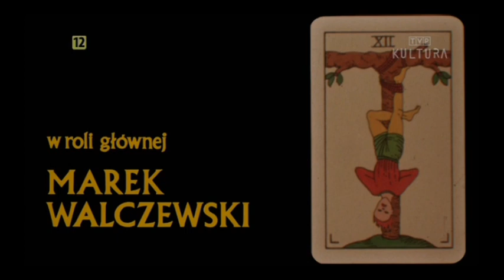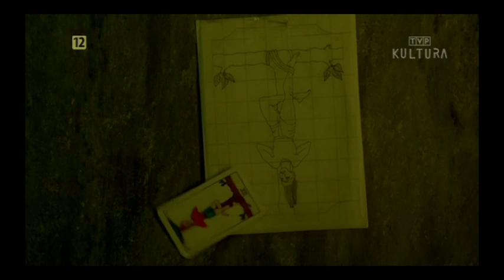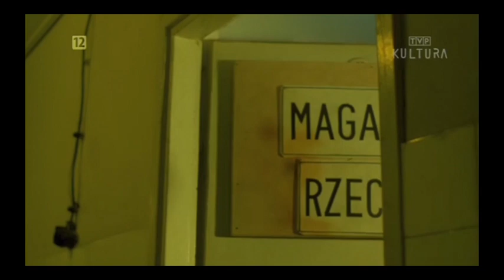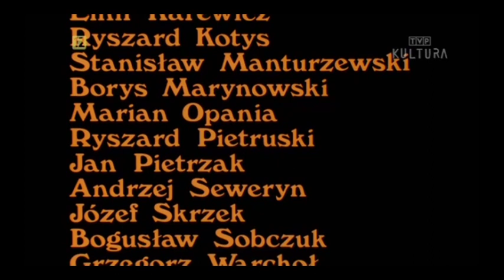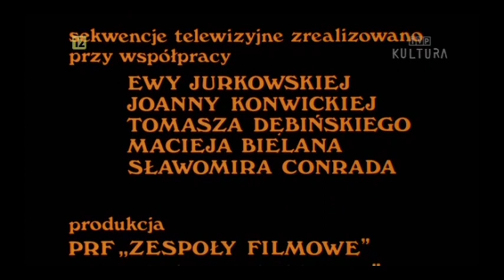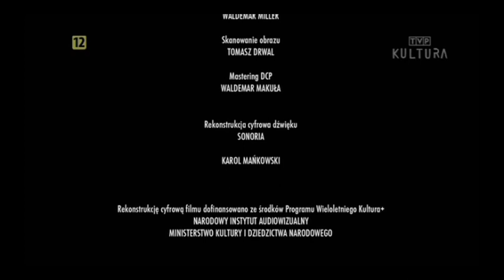Golem (1980) PL HD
In the future humankind is controlled by technology and doctors to improve the human race. One of the creations is suspected of being a normal human being, a reverse golem.
Release date: March 18, 1980 (Poland)
Director: Piotr Szulkin
Story by: Gustav Meyrink
Screenplay: Piotr Szulkin, Tadeusz Sobolewski
Music composed by: Józef Skrzek, Zygmunt Konieczny